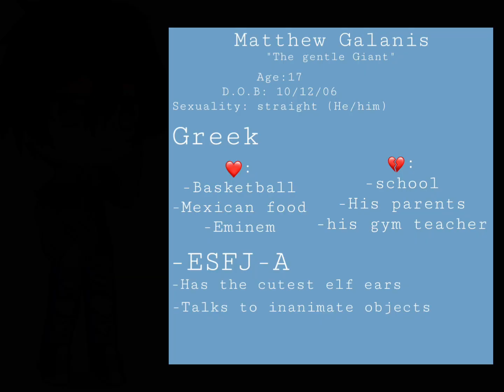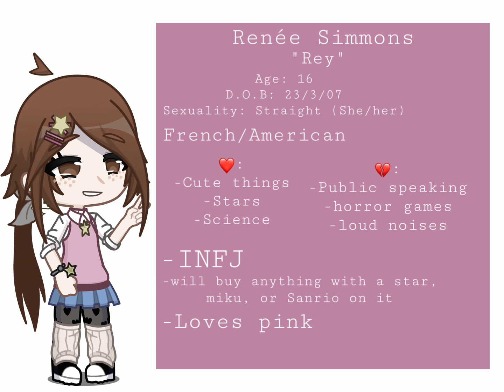Oc Voice claims + Profiles Pt.1 ⭐️ (All voices in desc)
Hey y’all!
This was the project I was talking abt!

There will be more parts coming out….one day….

But yea!
Also tell me,
Do u want like more vids w these guys?
Anyhoo
Ok
Ty
Luv u
Bye ❤️

VOICES:
Sadie-Aerith
Spencer-Steven universe
Matthew-Lloyd Garmadon
Taylor-Deckard
Elliot-Yuki mishima
Renee-Shiemi
Sienna-Mei